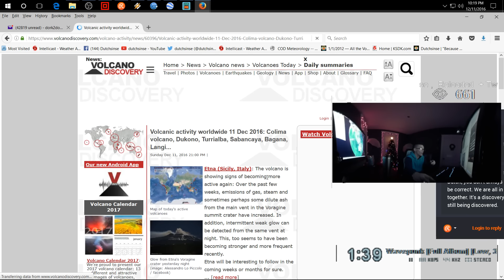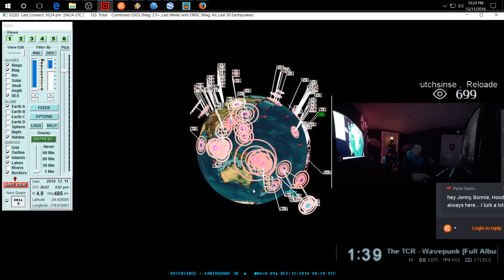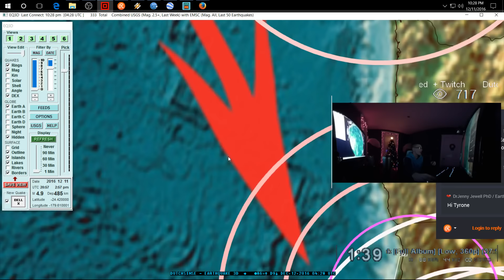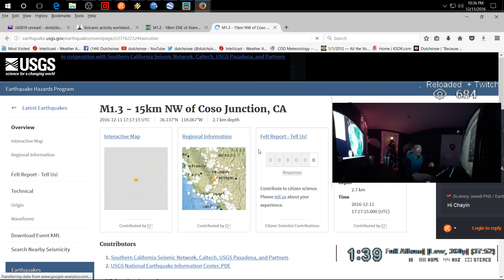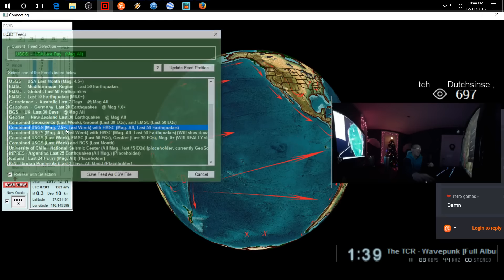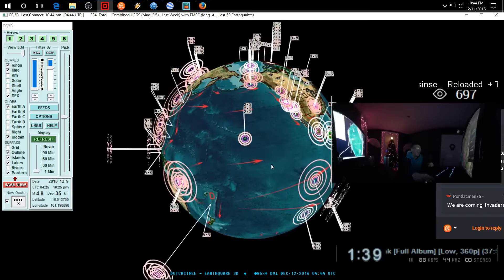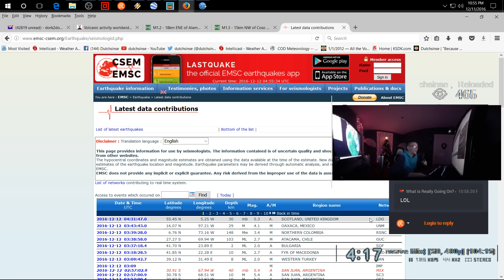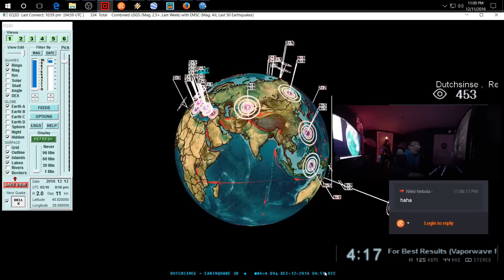12/11/2016 -- Italy and Scotland struck by earthquakes -- Italy M4.8 + Scotland M5.3